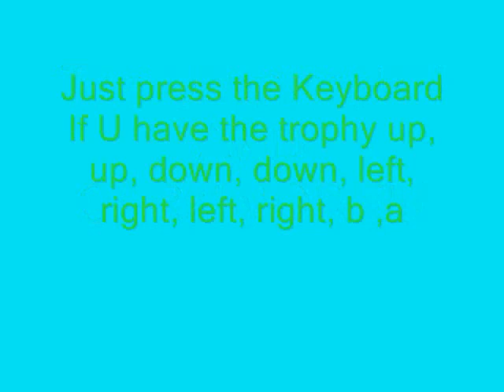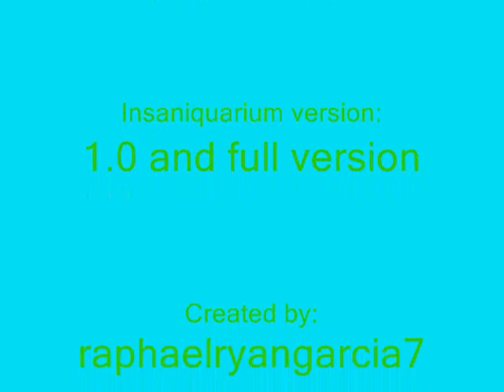Insaniquarium Sandbox Mode Ultravore More!!!!